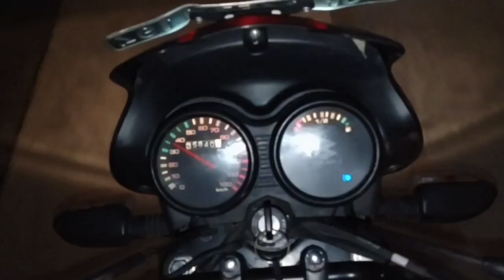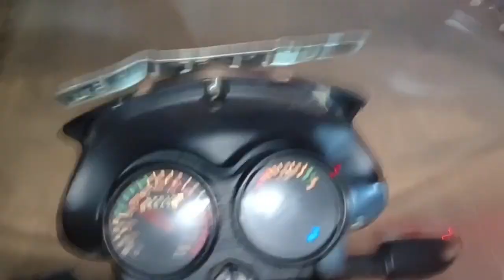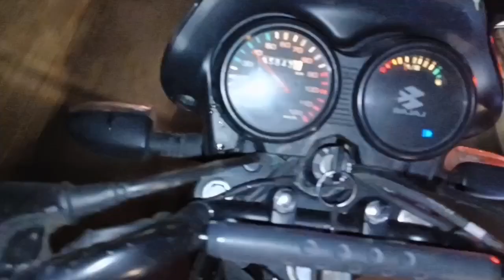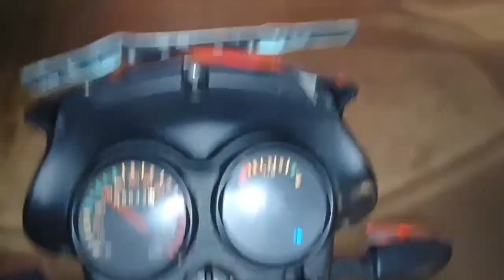घाट झोटा रेस,3 झोट्टो में घमासान मुकाबला ,19/3/23, सुबह 5.30,नरेश घाट ने मारी बाजीझोटारेस